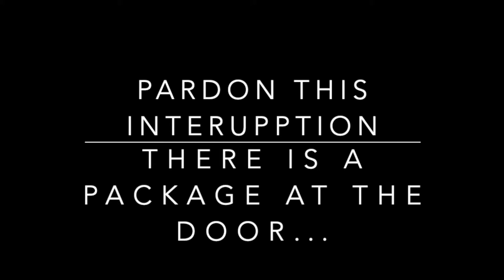NavKids on a Mission: Episode 5- Caleb & Britney Dossett (International Christian School of Vienna)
Join us as we explore the World of Missions. Each week we will be traveling around the world to visit different missionaries.

This week we are visiting Austria with Caleb & Britney Dossett as they dive into what it's like to be a missionary.

You can find out more about International Christian School of Viena